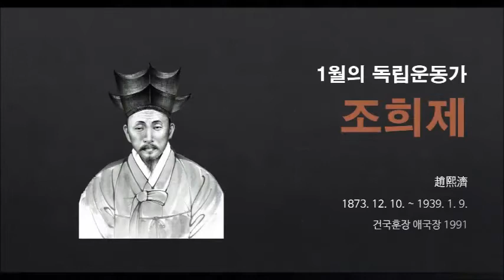[동영상] 1월의 독립운동가 조희제 선생